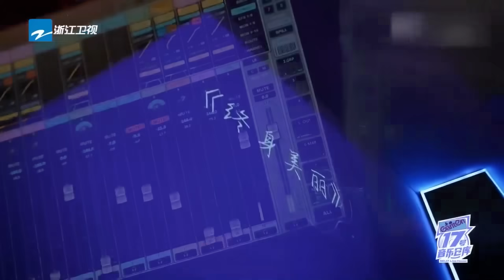2023必听20首治愈系情歌！张碧晨陪你度过漫长岁月 周深伴你一路生花~听完这些歌 冬天不再寒冷 周深 张碧晨 nene 汪苏泷 杨丞琳 主题特辑 20231109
歌单Chapter：
00:00 《一路生花》周深&张韶涵
05:04 《陪你度过漫长岁月》张碧晨&胡彦斌
10:43 《如愿》杨丞琳
15:13 《My Star》nene郑乃馨
18:59 《大鱼》周深
27:06 《化身孤岛的鲸》张靓颖&赵磊
32:02 《第一次》房东的猫
37:07 《你，好不好》赵磊&戴燕妮
41:19 《克卜勒》周深&康姆士
46:14 《勇气》梁静茹
49:46 《生活总该迎着光亮》杨丞琳
53:56 《小宇》汪苏泷
57:38 《开往早晨的午夜》张碧晨
01:02:05 《终身美丽》张栋梁
01:05:58 《路过人间》宋亚轩
01:10:01 《是什么让我遇见这样的你》白安&早安
01:13:48 《四季予你》王赫野&吉克隽逸
01:18:00 《云烟成雨》房东的猫
01:21:41 《心墙》黄霄雲
01:25:17 《氧气》尤长靖&郭静